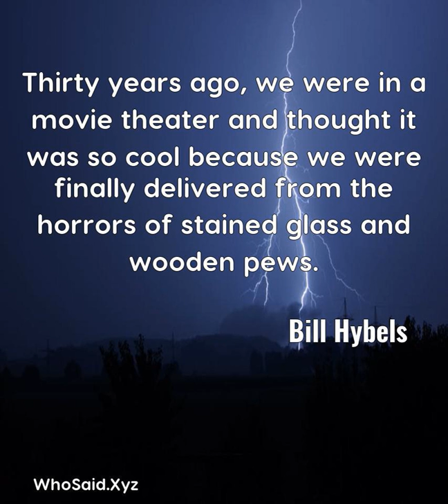Bill Hybels: Thirty years ago, we were in a movie theater and though......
Thirty years ago, we were in a movie theater and thought it was so cool because we were finally delivered from the horrors of stained glass and wooden pews.  A quote from, Bill Hybels